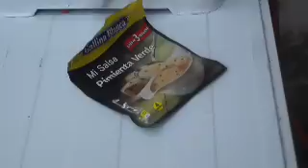spaguettis a la pimienta